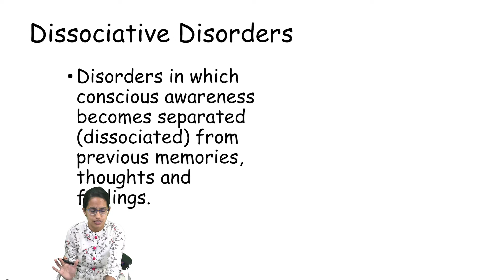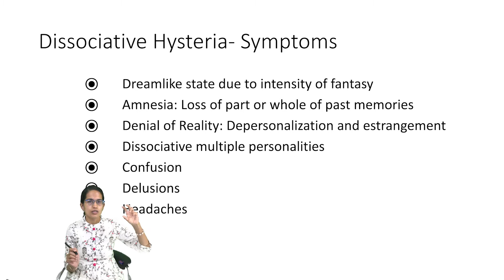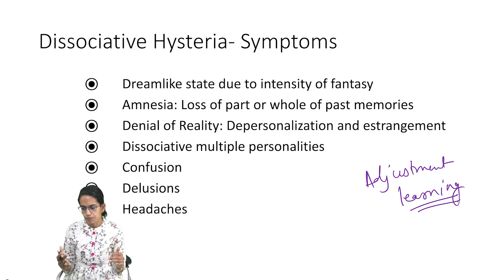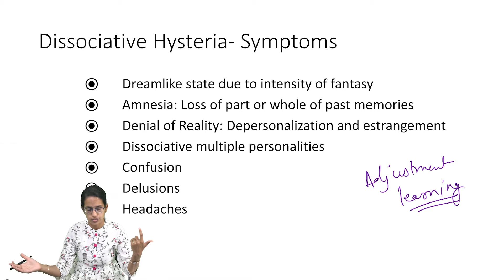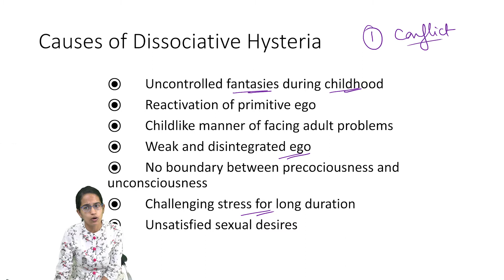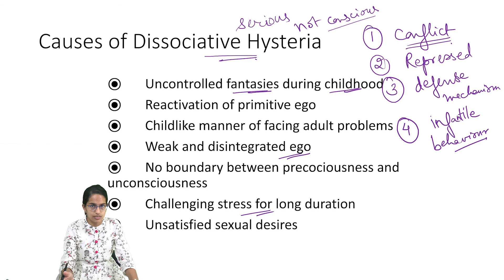Dissociative Hysteria: Part of Psychology Video Course @doorsteptutor.com UPSC NET GATE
NTA NET Psychology -

@doorsteptutor.com UPSC NET GATE